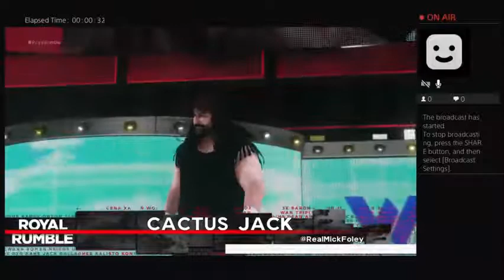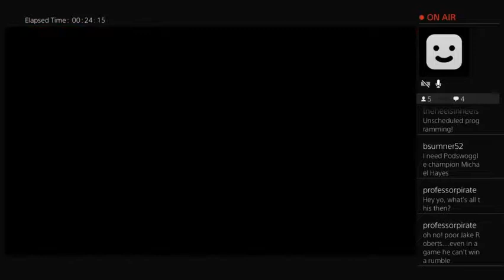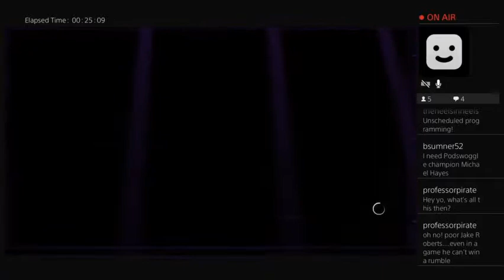Swogglin' Around on WWE 2k18